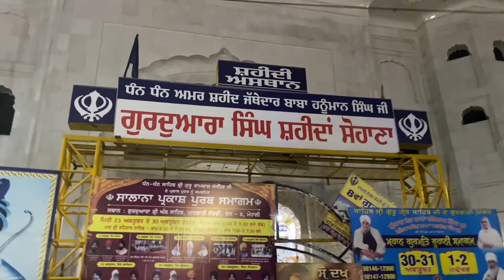Cycle ride to SriAnandpurSahib from Chandigarh 170 km DILSE Cycling group support by decathlon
30 Riders completed ride from Chandigarh, Mohali and panchkula to Sri Anandpur Sahib on 29 Oct 2023, waheguruji ekonkar, giving msg of ride bicycle and enjoy healthy life